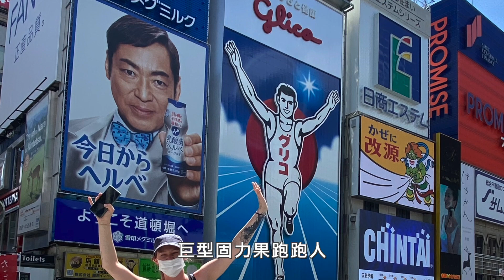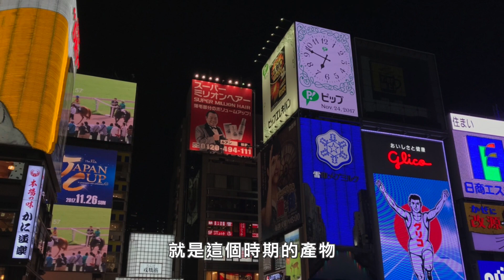道頓堀的招牌為什麼這麼大？5個大阪冷知識集合！｜吉田社長 Japan TV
道頓堀的店家招牌，一間比一間還大？
巨大螃蟹、立體章魚...還有來道頓堀一定要合照的固力果跑跑人 ！
這集日本冷知識系列，帶大家逛大阪🦀️

0:12  正片開始
1:15  大阪冷知識 ①
2:25  大阪冷知識 ②
3:37  大阪冷知識 ③
4:26  大阪冷知識 ④
6:31  大阪冷知識 ⑤

如果你也喜歡這支影片，歡迎分享給更多人知道！